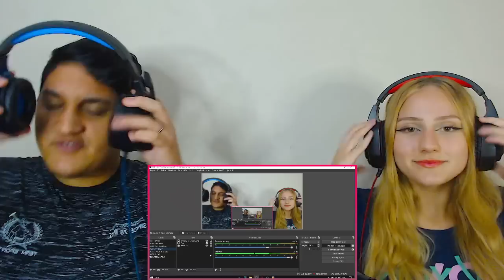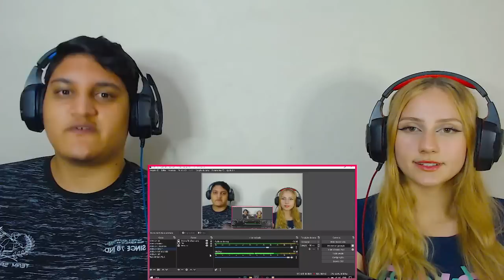REACT EM CASAL - LIDANDO COM VALENTÕES 7 (MELHORES MITAGENS ) - NoirZ